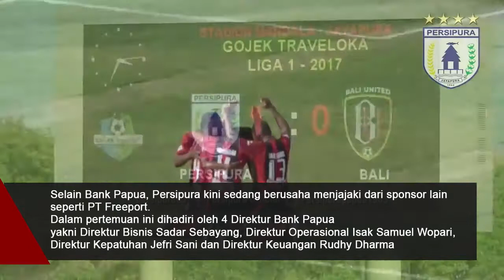Persipura Dapat 8 Milliar dari Sponsor untuk Liga 1 2018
akhirnya tim kebanggaan masyarakat Papua dapat berlaga di kompetisi Liga 1 Musim 2018.